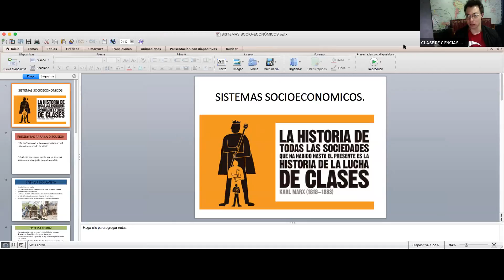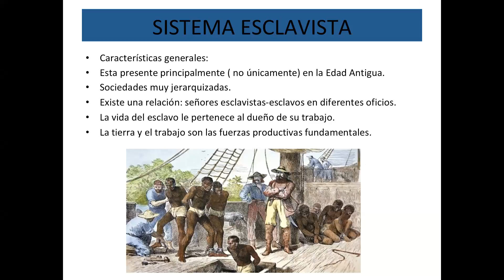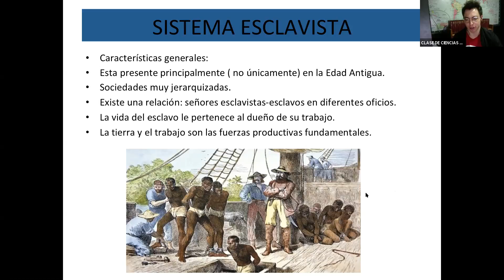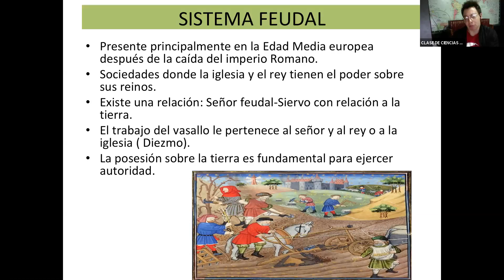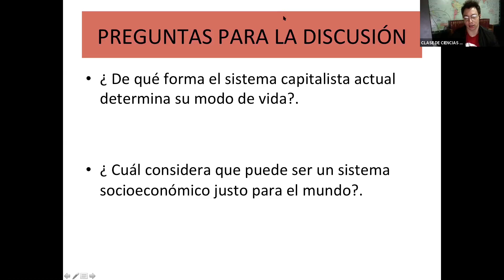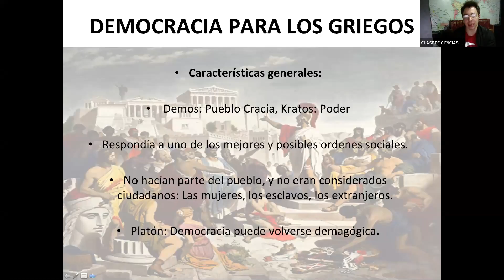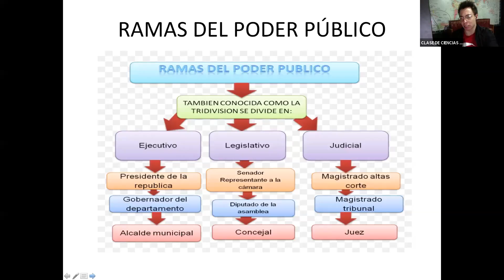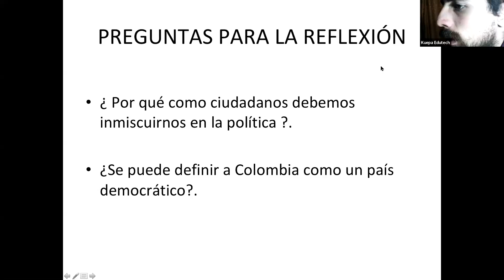ONLINE - CICLO III - Política y democracia / Sistemas socioeconómicos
CICLO III